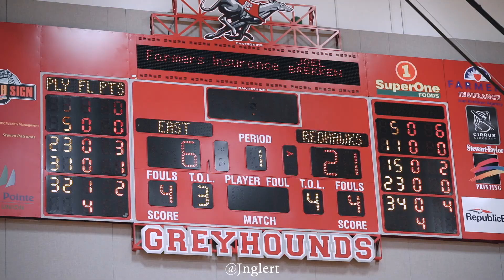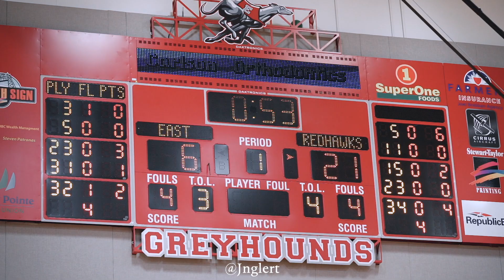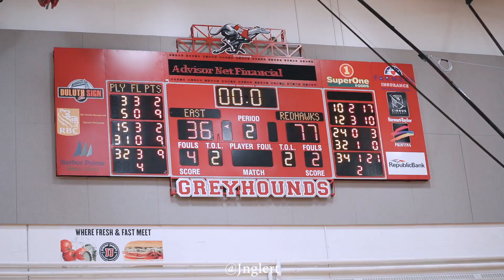Chet Holmgren drops 21 || Game Highlights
Comment where you think Chet will go to College